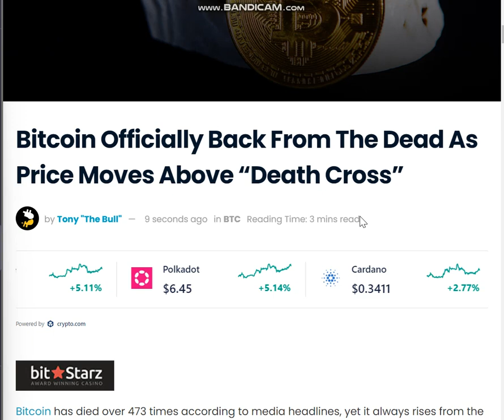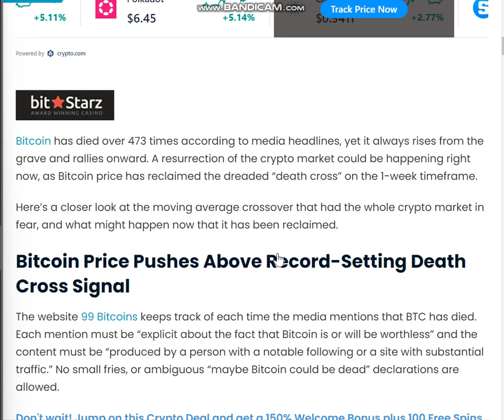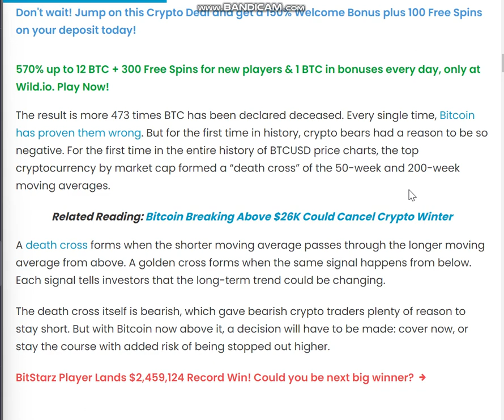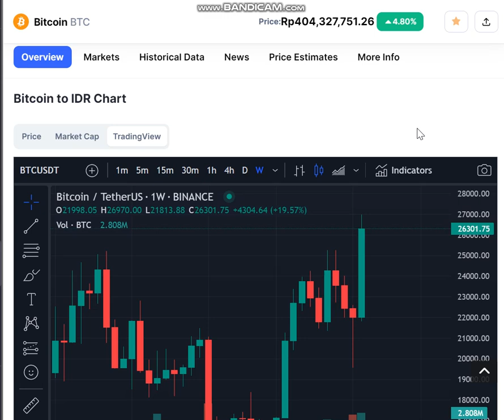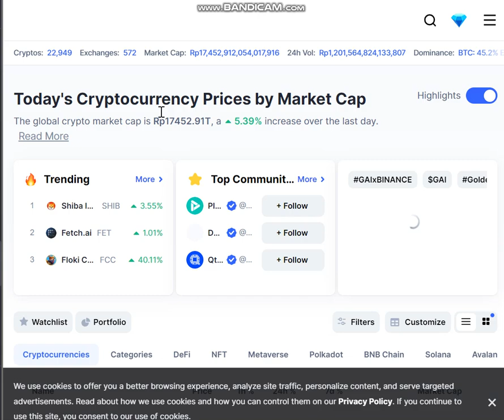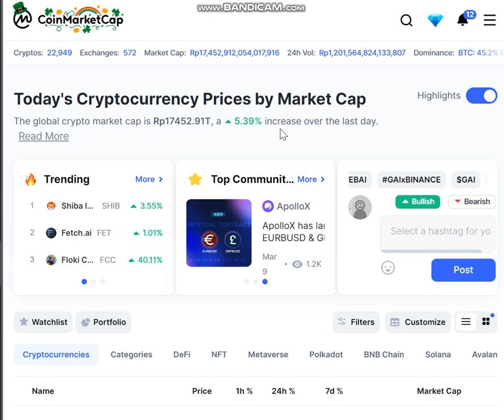BITCOIN BANGKIT DARI KEMATIAN! INI PEMICUNYA!